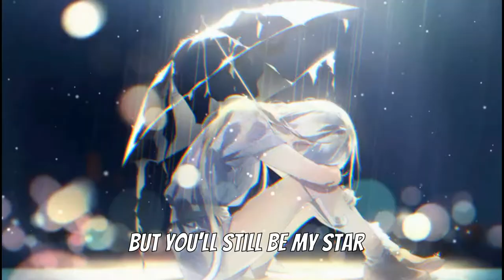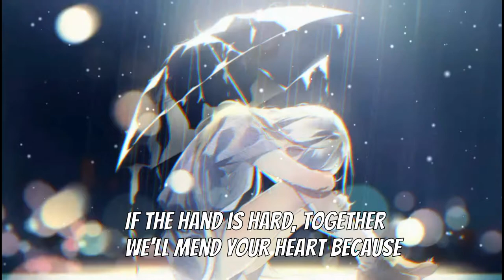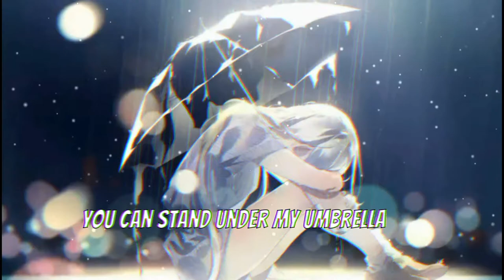Nightcore - Umbrella (Ember lsland & The White Panda) (Lyrics)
♦️ Copyright /Licensing
© If you are the producer or owner of this song of this song or art and you want it to be removed, then let me know and send me a private message  and i will remove it.